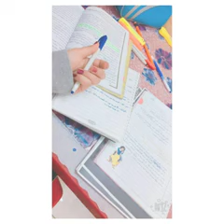استوريات انستكرام انستا 💕 صور بنات كيوت 💫💞رمزيات طالبات مدرسه 👧٠٠٠٠